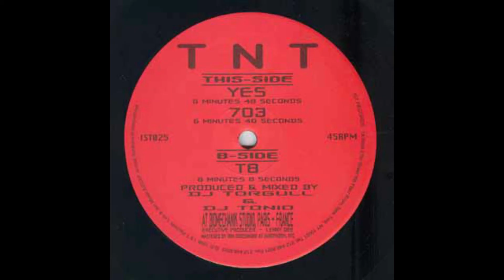TNT - T8 - IST Records IST025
T N T ‎– Yes

Label: IST Records ‎– IST025
Format: Vinyl, 12", 33 ⅓ RPM
Country: US
Released: Jan 1999
Genre: Electronic
Style: Hardcore, Techno